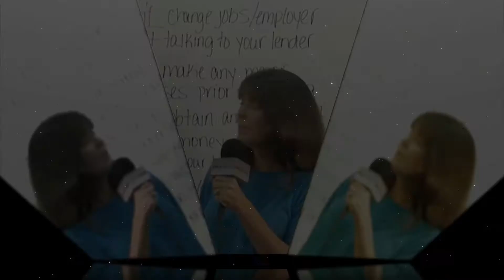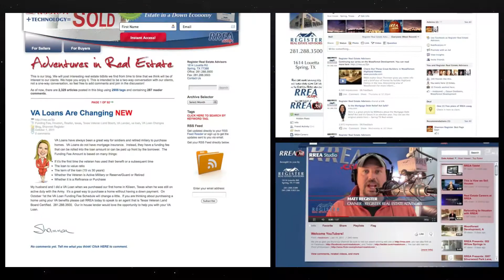Register Real Estate Advisors - Real Estate Done Differently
Register Real Estate Advisors (RREA.com) is the fastest growing real estate firm in Texas for a reason! Recently featured in the national Realtor Magazine ), RREA is on the cutting edge of real estate technology.